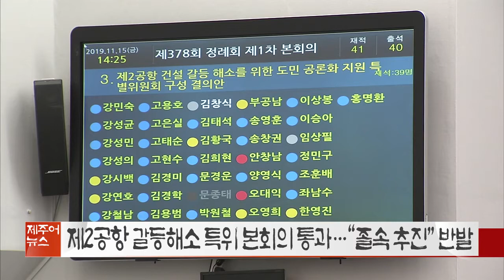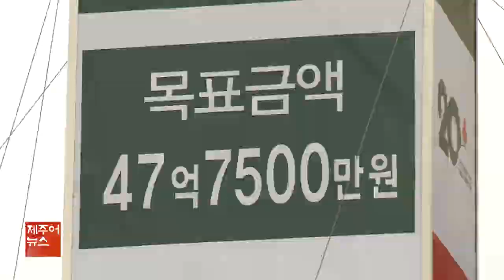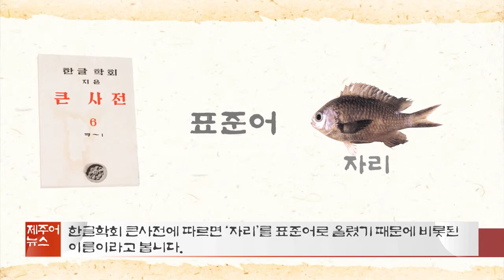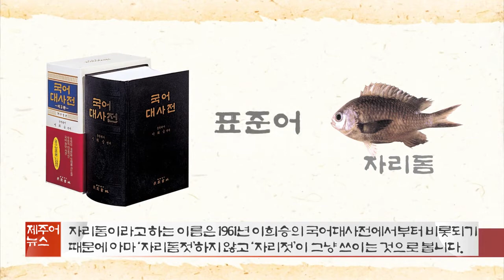KCTV 제주방송 제주어 뉴스 - 2019.11.23